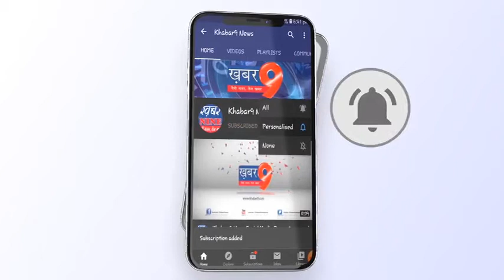खाटू श्याम बाबा की भजन संध्या का आयोजन किया गया